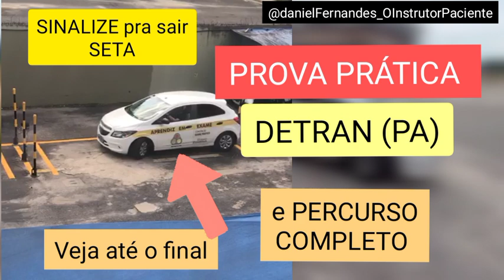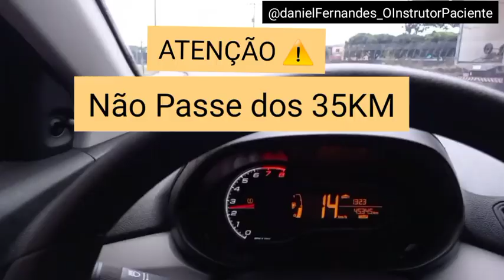PERCURSO DA PROVA PRÁTICA | BELÉM PARÁ DETRAN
RESERVE JÁ  O SEU e-Book e Áudio Book :
✅ 5 Passos Para Perder o Medo de Dirigir 🚘

LINKS  VÍDEOS INDICADOS 👇
Play List

Curso de direção

VOCÊ  QUER SER APROVADO✅❓

FAÇA  AULAS DE REVISÃO PRA PROVA PRÁTICA

E AGENDE SUA AULA :

Entre  em contato conosco e faça aulas praticas, aulas particulares,
● AULAS PRESENCIAIS

✔Aulas para Iniciantes
✔Aulas Para habilitados
PERCA O MEDO DE DIRIGIR

👉Fan Page -
Daniel Fernandes - Auto Escola
O instrutor Paciente

Carro Onix Detran Prova
Novas regras reprovação Aprovação
Aprendizagem aulas praticas categoria B carro moto estrada placas simulação simulador categoria economia faça suas aulas conosco aprenda rápido marchas pedais embreagem freio acelerador aclive declive ponto de tração via dultos rodovias viagens natal músicas  trilha sonora melhores mangueirão Belém Pára Detran Tv Liberal entrevista bastidores sobrevivi erros gravação edição YouTube controle de embreagem como fazer percurso Cnh Baliza em 2 dois minutos passo a 0asso - Daniel Fernandes O Instrutor Paciente Auto escola tik tok aprovado de primeira prova carro B Pará Belém Amazonas Manaus Norte
cautelas necessárias para a prova pratica aulas de carro para idosos idosas aulas para velhinhos superação realizando sonho cnh realização como passar marchar freio cambio dona Cecília dona rizalva prova pratica detran percurso força da mulher negra contra racismo superaçao negros descriminação cabelo cacheado cabelo fuá cabelo crespo enrrolado sera que passou na prova aluna aulas iniciais vlog stories storias edição vídeos estacionando em supermercados aclive declive alto curvas meu dia a dia um dia comigo sera que ele passou aprovado BALIZA PASSO A PASSO _  COMO PASSAR NA PROVA DO DETRAN  / Belém  Pará /  Daniel Fernandes _ O Instrutor Paciente COMO GIRAR O VOLANTE Corretamente / E BALIZA Pra PASSAR NA PROVA BALIZA Com DETALHES QUE VOCÊ NUNCA VIU PERCURSO jogador do remo passou carlos amilton torcida remista re pa papão mangueirao mangueirinho/Como Passar as Marchas no onix/Aprendendo a trocar as Marchas/Marchas na Auto escola/Realizando o sonho da cnh aos 67 anos/Idosos no volante O Aluno que virou instrutor de auto Escola A História  Spoiler emocionante  surpreendente incrível o instrutor de carro da hotmart Aprendiz No Volante aulas on line ao vivo aprendendo em casa exame toxicológico quando fazer multa renovação novas leis 2021 detran EAR C D E atividade remunerada mulher tentando estacionar como dirigir carro automático superação aluno 69 anos senhor idoso dirigindo 70 nao tem idade realizando sonho conheça a história olha o que ele me disse proza de velho batendo um papo conversa